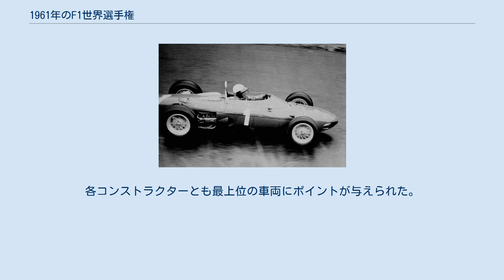1961年のF1世界選手権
1961年のF1世界選手権 1961年のF1世界選手権は、FIAフォーミュラ1世界選手権の第12回大会である。
1961年5月14日にモナコで開幕し、10月8日にアメリカ合衆国で開催される最終戦まで、全8戦で争われた。
フェラーリのフィル・ヒルがドライバーズタイトルを獲得したが、チームメイトのヴォルフガング・フォン・トリップスはイタリアグランプリで事故死した。
フェラーリは初のコンストラクターズタイトルを獲得した。
 1.5リッターカーでタイトルが争われた初年度は、周到な準備を行っていたフェラーリに支配された。
時代遅れと化していたロータスを駆るスターリング・モスのみが、フェラーリのパワーを相殺する2つのサーキットで勝利することができた。
フェラーリのジャンカルロ・バゲッティは自身のデビュー戦であるフランスグランプリで勝利し、最初のF1世界選手権勝者であるジュゼッペ・ファリーナを除いて、デビュー戦で優勝した唯一のドライバーとなった。
バゲッティはノンタイトル戦のシラクサとナポリでも優勝したが、フランスグランプリが唯一の世界選手権での勝利であった。
シリーズはフィル・ヒルとヴォルフガング・フォン・トリップスの間で争われたが、フォン・トリップスはモンツァでジム・クラークと接触、14名の観客を捲き込み事故死した。
ヒルはタイトルを獲得し、初のアメリカ人チャンピオンとなった。
ルールの変更とアメリカグランプリの開催により、インディ500は選手権から外れることとなった。
 優勝者に与えられるポイントは9ポイントへと増加した。
 ポイントは1位から順に6位まで 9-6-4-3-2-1 が与えられた。
ベスト5戦がポイントランキングに数えられた。
各コンストラクターとも最上位の車両にポイントが与えられた。